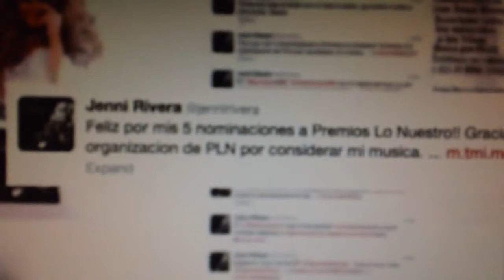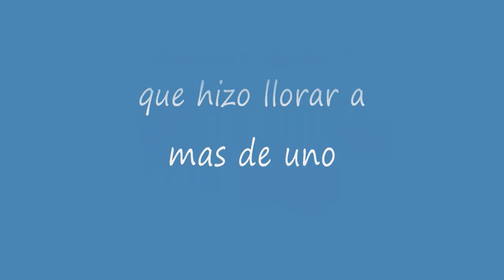Jenni Rivera, La Diva De La Banda, La Gran Señora, Vive por siempre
a pesar de su vida con tantos escandalos fue un ejemplo de lucha y superación Jenni vive a través de su música y su legado